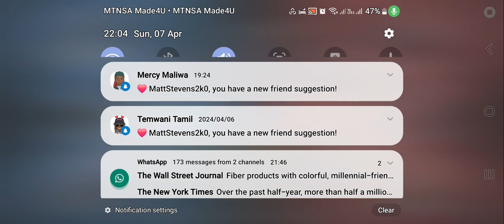Making a comeback in Call Of Duty mobile...🔫🔫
Recently, I've been playing Call of Duty mobile, considering that my device ain't compatible for Call Of Duty Warzone Mobile. Anyways, this is just a recent vid I've screen recorded and I believe I'm still the best hee hee.

And go check out my TikTok where I make my vids everyday.